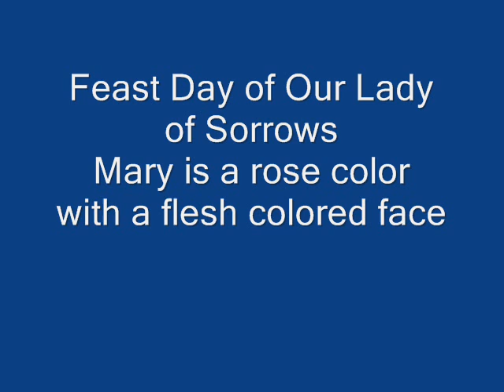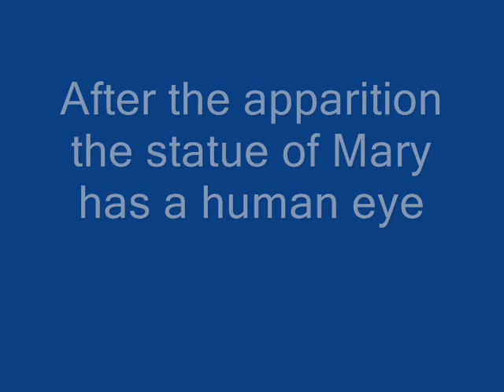All Miraculous photos from Holy Love in Cleveland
These photos were taken are the most recent apparition Sept 14-15, 2008. Visit Holy Love in person or at the website.